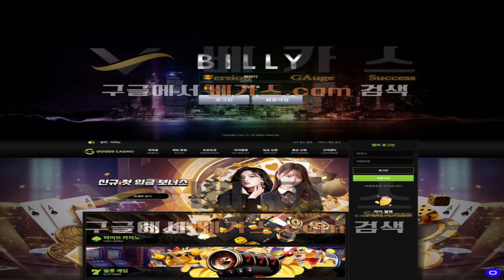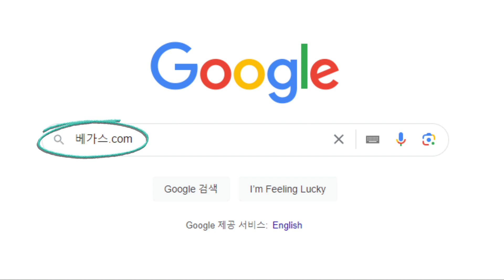먹튀검증 토토사이트 빌리벳 다수의 먹튀이력이 있는 업체와 연관성을 확인, 신규사이트 굿즈카지노 검증 진행 중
토토사이트 신규업체 검증

신규사이트 조사 내용
빌리벳은 다수의 먹튀사이트 와 깊은 연관성이 있으며 해당 업체들은 약 400만원 미만의 당첨금을 강제 아이디 탈퇴 후 전액 먹튀하고 있는 악질 집단으로 확인되고 있습니다.
카지노사이트 굿즈카지노는 동일 서버에서 운영하는 곳들과 함께 먹튀이력은 확인되지 않으며 신규업체로 확인되고 있습니다.

먹튀검증 결론
빌리벳을 이용 중인 분들은 매우 위험하다고 판단이 되니 사용을 자제하시길 바랍니다.
굿즈카지노를 이용하신다면 소액으로 사용하시는 것을 추천드립니다.

토토커뮤니티 베가스.com 을 구글에서 검색하신 뒤 다양한 최신 검증 정보들을 확인하시고 안전한 업체를 찾아서 이용하시길 바랍니다.

[ 해당 영상에 문제가 있다면 베가스 텔레그램으로 문의해 주시길 바랍니다. ]